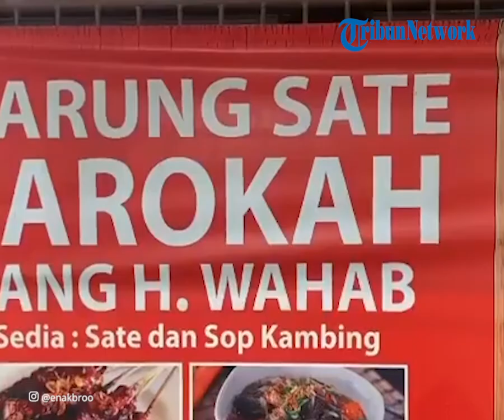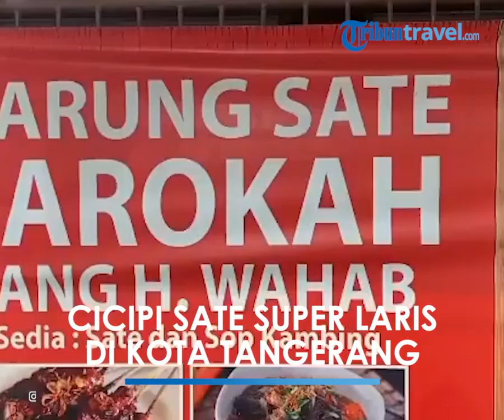Cicipi Sate Kambing Super Laris di Tangerang, 10 Ekor Ludes dalam 4 Jam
TRIBUN-VIDEO.COM - Bagi para penggemar sate kambing, wajib rasanya untuk mencicipi sajian Sate Barokah Bang H. Wahab.

Lokasinya berada di Jalan Imam Bonjol Nomor 79 Karawaci, Tangerang, Banten.

Warung sate kambing ini sudah sangat populer dan legendaris, terutama bagi masyarakat Tangerang dan sekitarnya.

Iqbal, selaku pemilik, mengatakan bahwa Sate Barokah Bang H. Wahab sudah berjualan sejak 1979.

Hal itu diungkapkanya dalam sebuah video yang diunggah oleh akun Youtube @Evan Media.

Usaha kuliner ini dirintis oleh sang kakek, yakni H. Wahab yang kemudian diteruskan turun temurun.

Awal berjualan, H. Wahab masih menjajakan kuliner sate kambingnya dengan cara dipikul.

Barulah pada 2008, Sate Barokah Bang H. Wahab menetap di lokasinya yang sekarang.

Sate Barokah Bang H. Wahab biasanya buka mulai pukul 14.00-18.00 WIB dan paling lambat sampai pukul 20.00 WIB.

Kendati hanya buka beberapa jam, warung ini mampu menghabiskan 9-10 ekor kambing untuk diolah.

Sebab, Sate Barokah Bang H. Wahab memang hampir tak pernah sepi pembeli.

Tak heran jika Sate Barokah Bang H. Wahab menjadi salah satu kuliner paling populer di kawasan Tangerang.

Menurut Iqbal, sajian sate kambing di warungnya memang sedikit unik.

Jika umumnya daging kambing dipotong kecil-kecil kemudian ditusuk, beda halnya dengan sajian Sate Barokah Bang H. Wahab.

Daging kambing akan dipotong melebar, kemudian ditusuk dan dibakar.

Setelah matang, barulah daging kambing dicincang dan disajikan.

Dalam penyajiannya, sate akan dihidangkan dengan campuran bumbu kacang, kecap, dan bawang goreng.

Ternyata, ada alasan mengapa daging kambing di sini dipotong lebar.

Iqbal mengatakan bahwa pada awalnya sang kakek memotong daging kambing layaknya sate biasa.

Namun karena tak mau ribet, akhirnya dagingnya pun dipotong melebar.

Hal menarik lainnya adalah proses pengolahan daging kambing dilakukan sendiri oleh Iqbal dan karyawan-karyawannya.

"Semuanya motong sendiri, dari mulai (kambingnya) hidup sampai bisa dimakan," kata Iqbal.

Selain daging, ada beragam menu jeroan yang ditawarkan seperti lidah, jantung, usus hingga torpedo.

Menu lainnya yang juga menjadi best seller di warung ini adalah sup campur.

Saat memesan menu sup campur, kamu juga bisa menambahkan mata dan otak kambing.

Soal rasa tak perlu diragukan lagi, seluruh menu yang disajikan di Sate Barokah Bang H. Wahab dikenal lezat dan nikmat.

Seporsi sate kambing dibanderol dengan harga Rp 25.000.

Sedangkan untuk menu sup campur, juga dibanderol dengan harga Rp 25.000 per porsi.

Jika ingin memesan sup campur dengan tambahan mata dan otak kambing, harganya Rp 35.000.

Artikel ini telah tayang di TribunTravel.com dengan judul Sate Kambing Super Laris di Tangerang, 10 Ekor Ludes dalam 4 Jam,